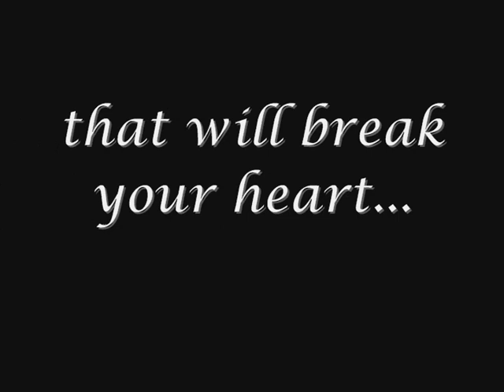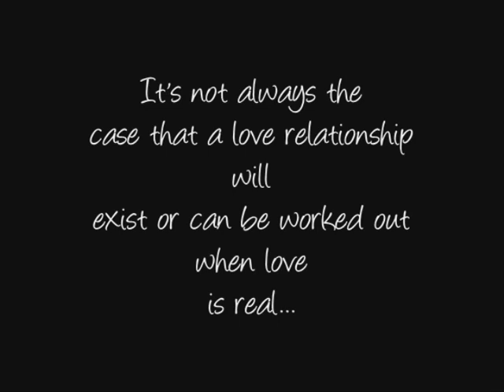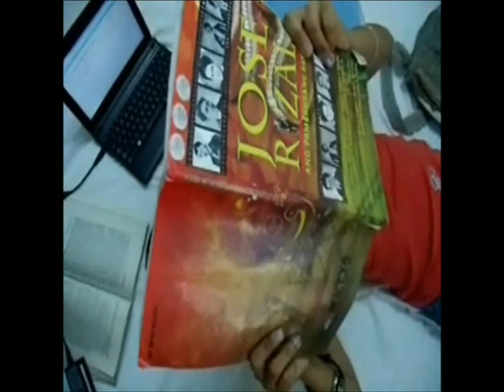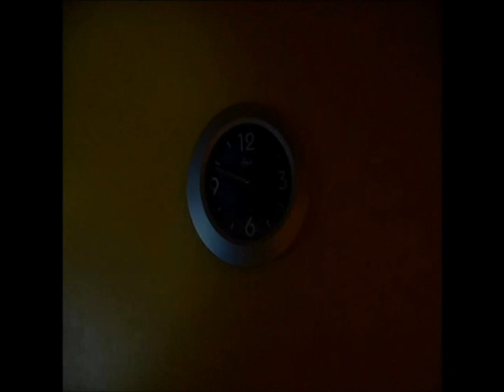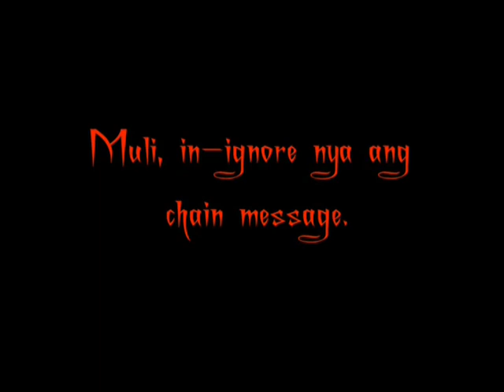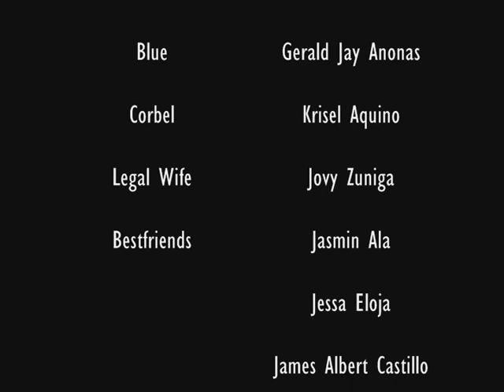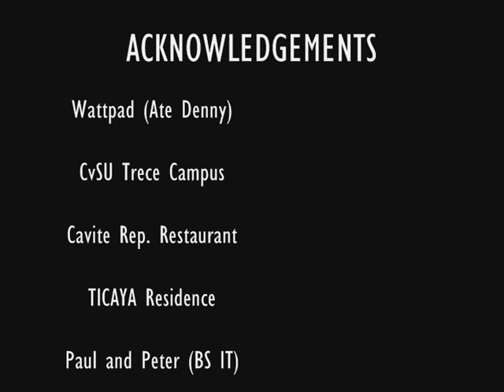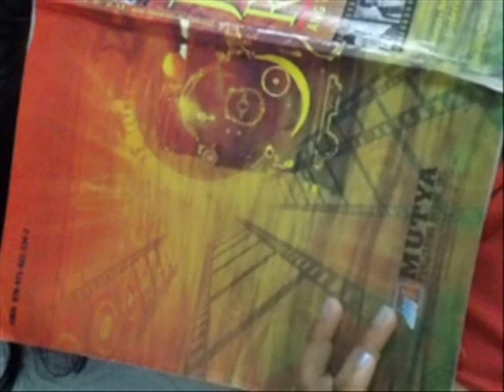Cavite State University-Trece Campus (BS HRM Film)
3 stories in 1 film : revelation, love and suspense.